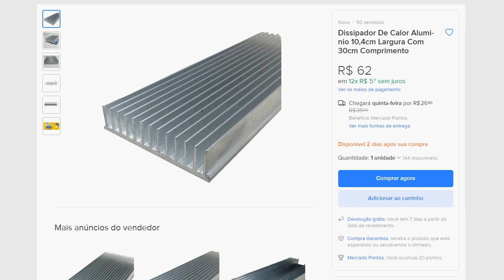Os dissipadores baratos que eu costumo recomendar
Meu email preferencial é nesse eu tenho notificações e verifico o email varias vezes por dia...no outro email eu olho de vez em quando e de quando em vez e não tem notificação tocando.